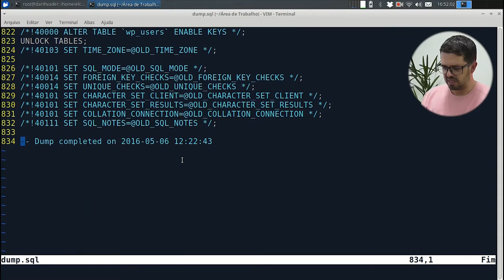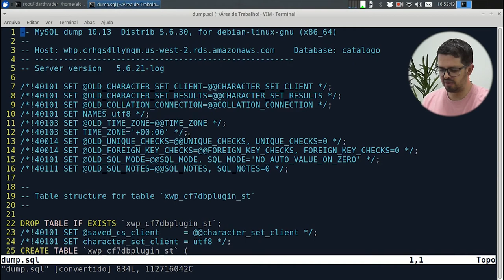Visie: Sed -i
No vídeo de hoje eu vou dar uma dica bem curtinha, mas que já me salvou diversas vezes na hora de fazer replace em arquivos muito grandes.
Confira Agora!